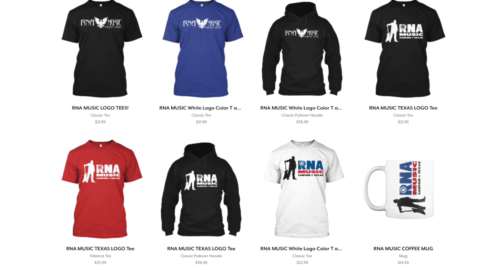Social Media Platforms in 2021? If money was no object? Worst Christmas Gifts? Best Book?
02:17 What social media platforms are we on other than YouTube?
05:45 Worst Christmas Gifts?
10:52 If your current income was guaranteed for life, what would you spend your time doing?
17:10 Favorite book of all time?
24:57 Do Texans eat Armadillos or Rattlesnakes?
31:08 Do Texans use electric cars?
33:57 Hand washing rituals before playing instruments?

Episode #285 of ASK RNA!

RNA MERCH!